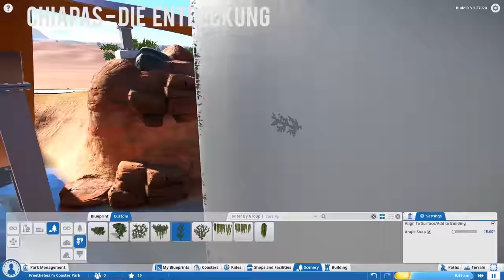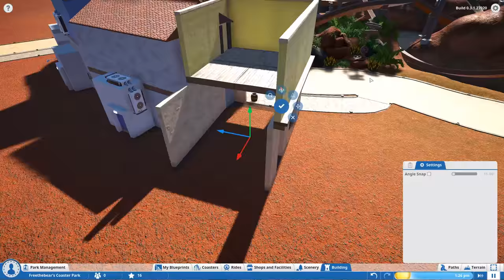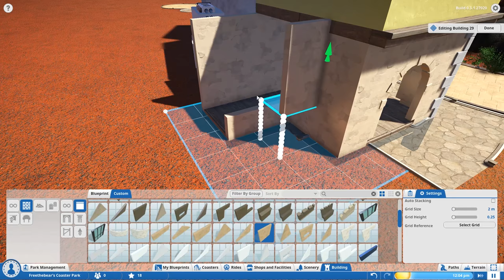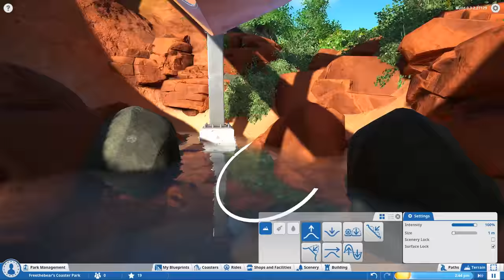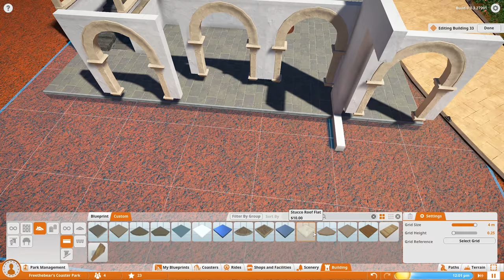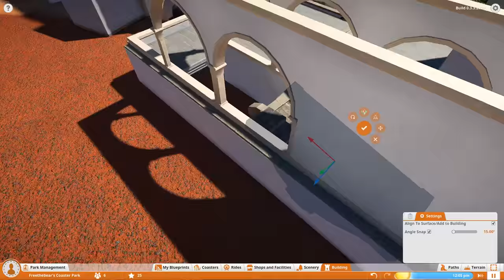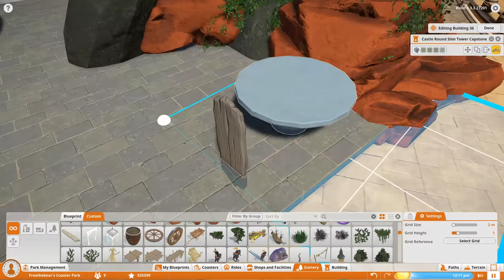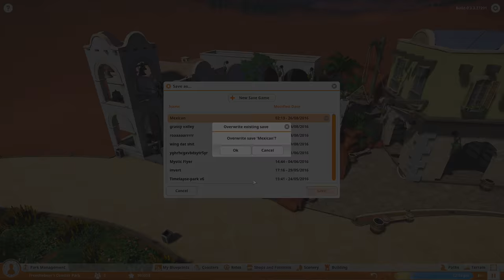Planet Coaster timelapse S3 EP.2 | Restaurant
ʕ•ᴥ•ʔ

 The first bit of the video is from a live stream so I'm sorry for my unprodoctivity in that part and some cuts (I cutted out follower alerts).